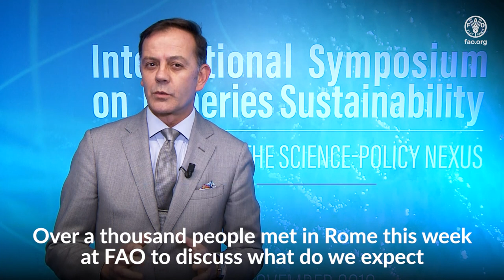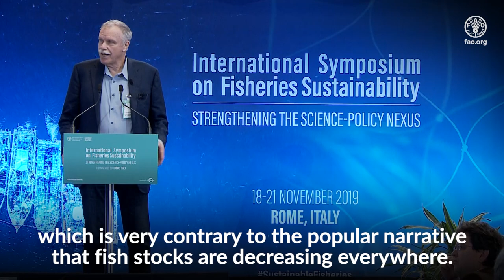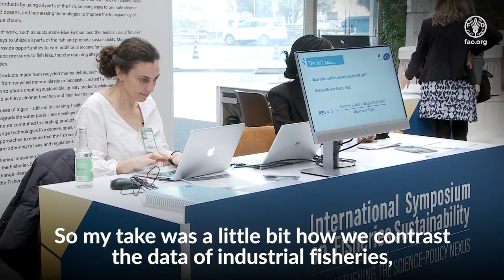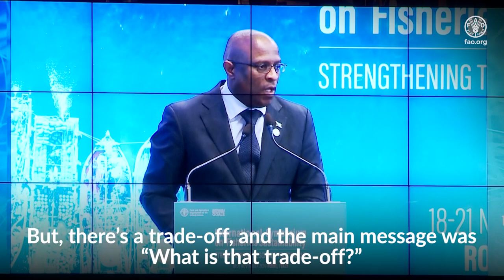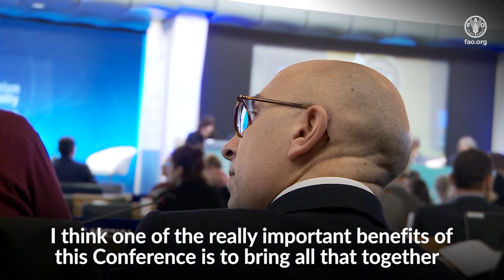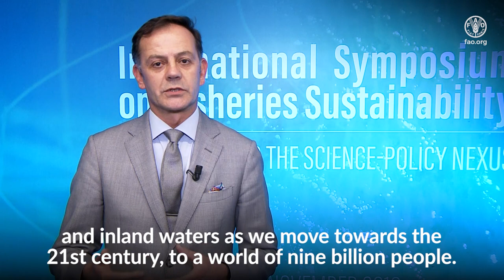International Symposium on Fisheries Sustainability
During the week of 18-21 November 2019, FAO hosted an International Symposium on Fisheries Sustainability: Strengthening the Science-Policy Nexus. The four day meeting brought together a wide range of scientists, fisheries experts, governments, fisherfolk organizations, civil society organizations, and the private sector to discuss ways to move towards sustainable fisheries in the 21st century.